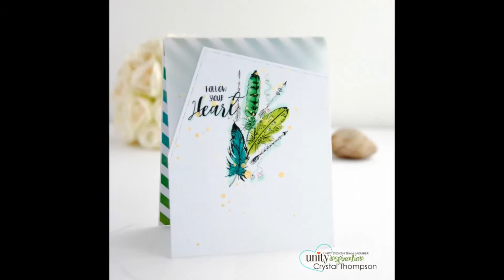Unity Quick Tip: Vellum Panel + Copic Coloring